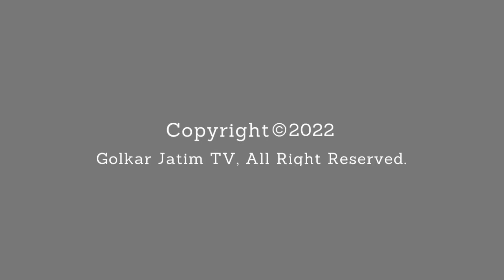Surat Al-Baqarah Ayat 58-60 || TAHSIN AL-QURAN GOLKAR JATIM